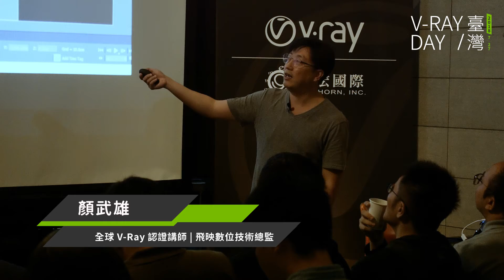V-Ray Day Taiwan｜與使用者對談技術大會 活動花絮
V-Ray Day已在各國舉辦多年，今年特別來到台灣，與台灣專業領域藝術家互相交流、切磋技巧。在提升自身工作競爭力的同時，也能讓工作室、公司跟隨著國際流行的技術趨勢，專業等級快速提升！